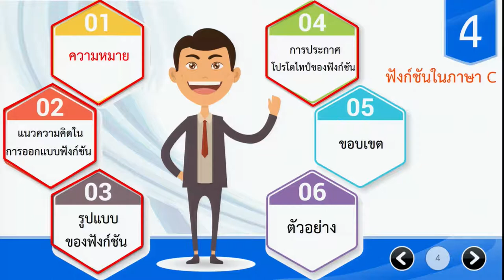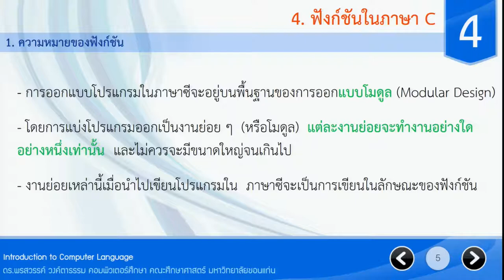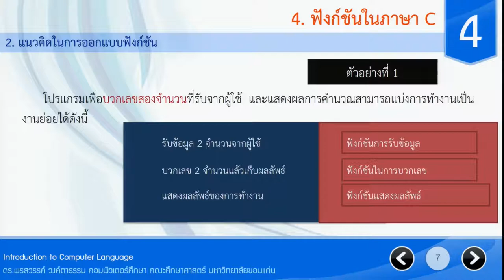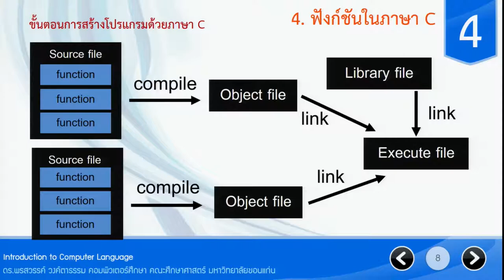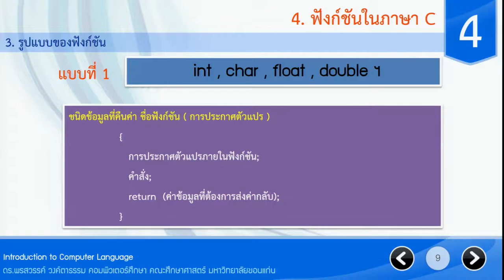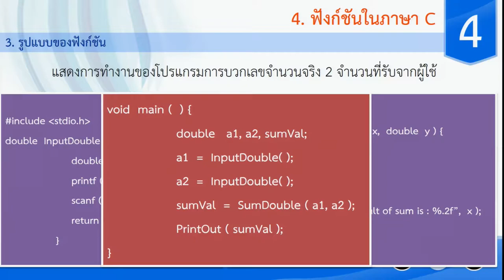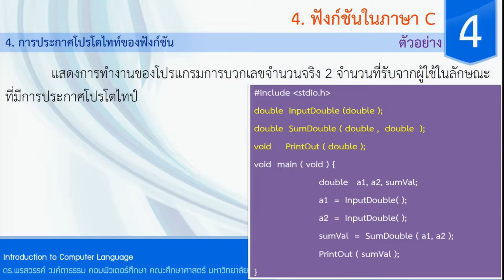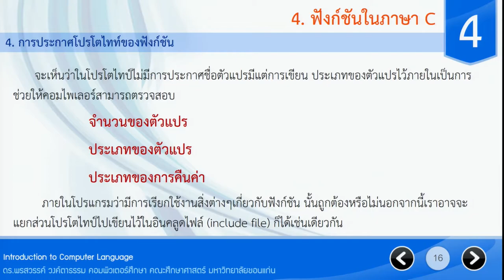ฟังก์ชันในภาษาc2